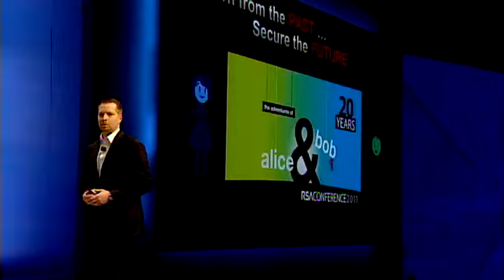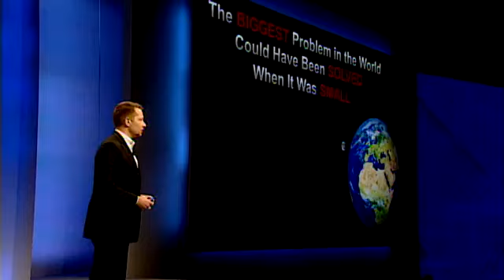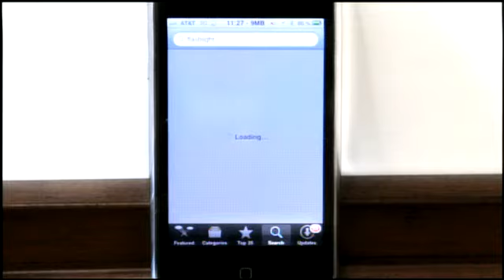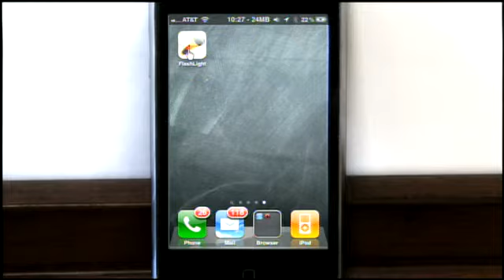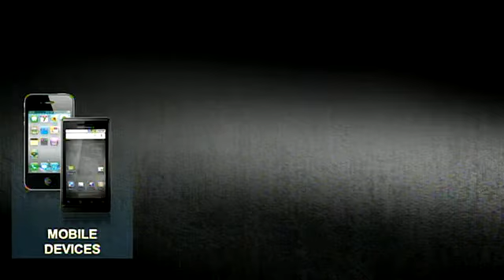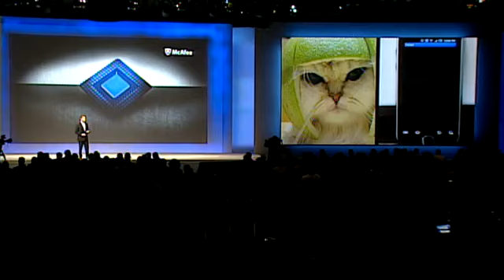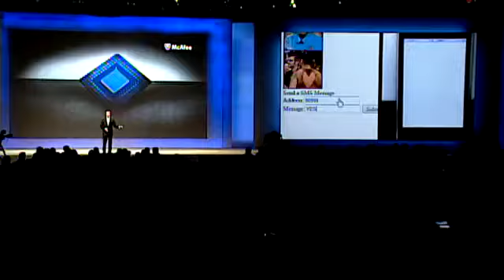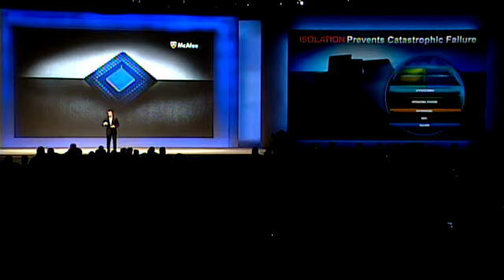RSA Conference 2011 Keynote - Driving Security Down the Stack - George Kurtz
Speaker: George Kurtz, Chief Technology Officer and Executive Vice President, McAfee, Inc.

The explosive growth of Internet and IP-enabled devices is reshaping communication, collaboration and commerce opportunities for individuals and organizations around the world. At the same time, miscreants are abusing the Internet's open and any-to-any communication architecture for malicious purposes, leaving many users at risk and the future of a secure Internet as an aspiration rather than a reality. The current cybersecurity model is reactive, disconnected and unable to keep pace with the seismic explosion in malware. Providing protection to a heterogeneous world of connected devices requires a new approach to security. McAfee CTO George Kurtz will show that incremental improvements can't bridge the opportunity gap and explain the required paradigm shift of driving security down the stack.